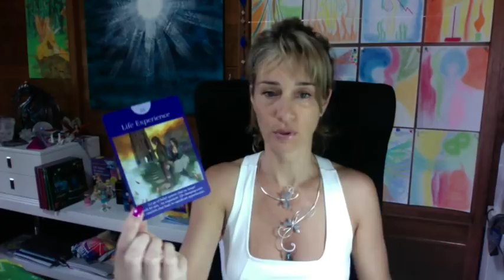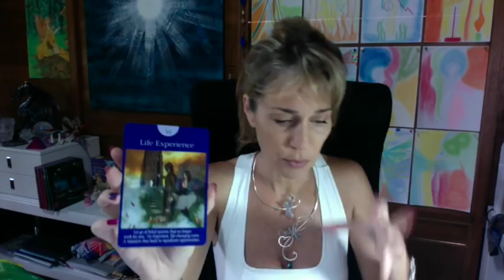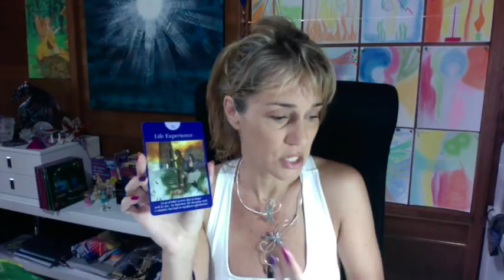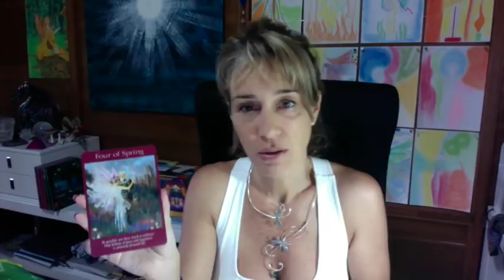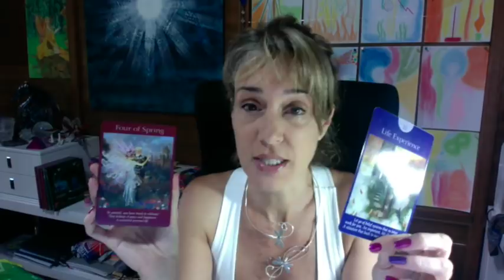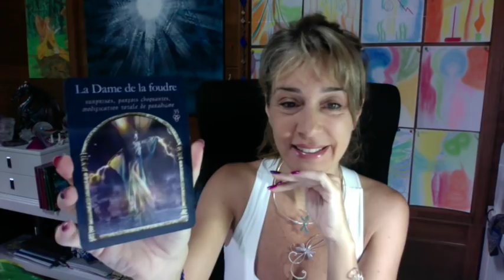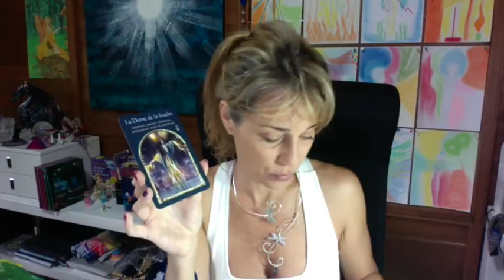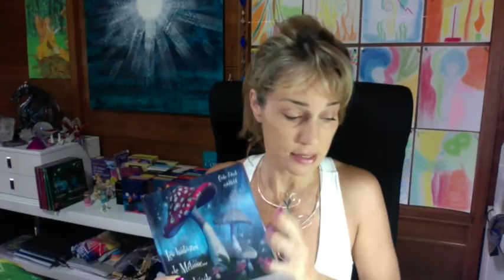Les énergies pour Octobre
Un mois d'octobre qui va signifier quelque chose pour nous, surtout niveau émotionnel !